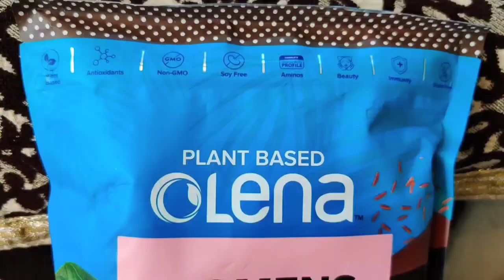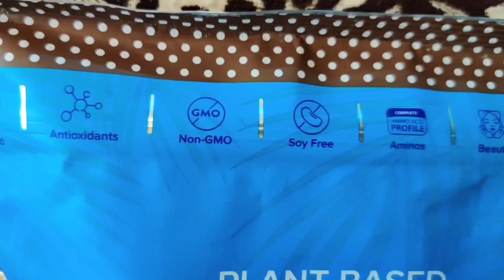My busy morning routine / Indian Mom Kanchan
Buy my Favourite Womens Protein & Superfoods for Weight Loss with No Added Sugar. It tastes yummy!

Get A Free Customised Diet Plan + Consultation Call on all your orders.

👉I use mobile camera for vlogging 👇
👉I use tripod for vlogging 👇
👉I use Mop for cleaning 👇
👉 I use 3ltr nonstick cooker 👇
👉I use nonstick kadhai 👇
👉I use nonstick tawa 👇
👉 My washing machine 👇
👉I use tawa 👇
👉I use fry pan 👇
👉I use chapati plate 👇
👉 I use containers for fridge 👇
👉 my  steel dustbin 👇
👉  garbage bag for डस्टबिन👇
👉  glass container set 6 piece 👇